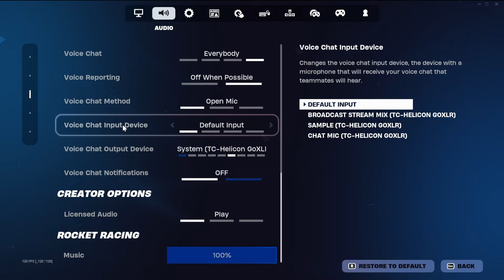BEST CONTROLLER SETTINGS in FORTNITE RELOAD 🎮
In today's video we have the best controller settings for fortnite reload & fortnite chapter 5 season 3.

🌟 Socials 🌟